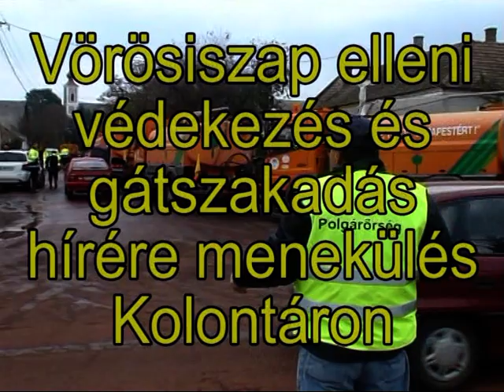Vörösiszap elleni védekezés és gátszakadás hírére menekülés Kolontáron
A Magyar Alumínium Termelő és Kereskedelmi Zrt. zagytározójának gátja 2010. október 4-én átszakadt Ajka határában. A település egy részét vörösiszap öntötte el. A kármentési munkálatok közben a Torna-patak felől kiabáltak, hogy átszakadt a gát, ezért a Kossuth Lajos utcában tartózkodók futásnak eredtek. A felvételt 2010. október 5-én Kis-Guczi Péter készítette.